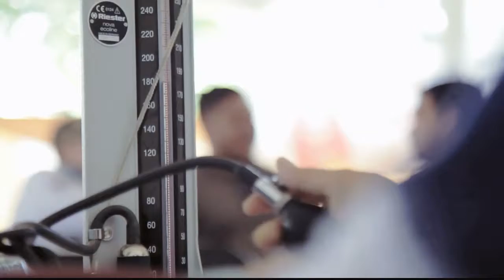Hari Kesehatan Nasional Ke 52 RSUD Cianjur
Arteraphy dokumen